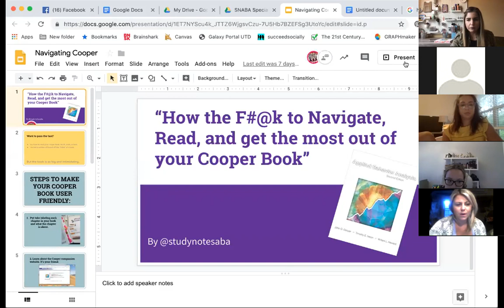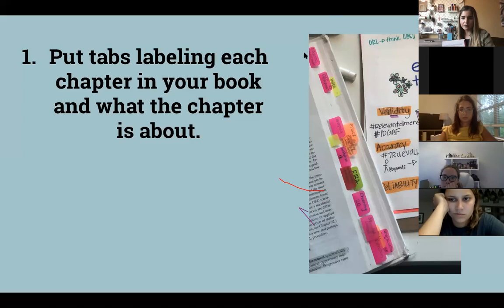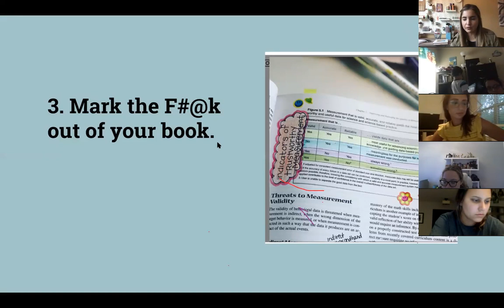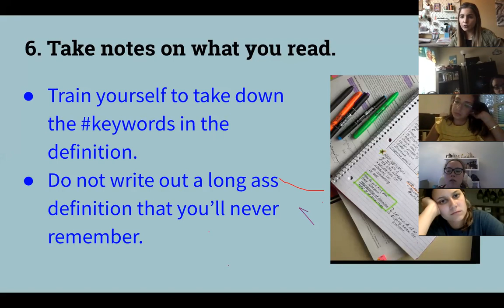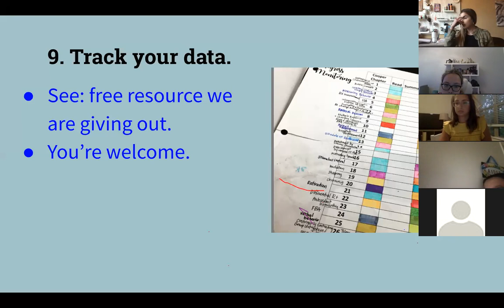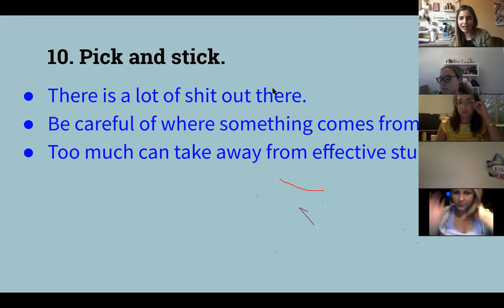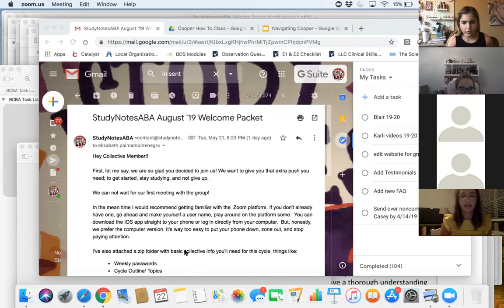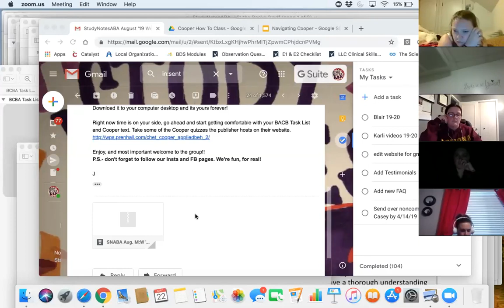StudyNotesABA Presents: How the F#@k to Read, Navigate, and get the most out of your Cooper Book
Hi guys!
We here at StudyNotesABA are passionate AF about helping people pass their BCBAExam and getting more badass BCBAS out in the world. We teach lots of classes and make this content fun and relatable. One common theme we have heard from our members is the following

"I find my Cooper book so aversive and intimidating".

We hear you, but we won't allow that to be an excuse as to why you didn't read your book. You NEED to read the damn book as the book is the bible that this big, bad exam is on.

We taught this free class to help you create a better, meaningful, fulfilling, (insert other relationship type words) connection with your book.

(we're real people and we will answer).

Like our video and share if you at least kind of love us.

The following presentation and materials are protected by copyright law. The material may not be reproduced or distributed, in whole or in part, without prior written permission of StudynotesABA, LLC

We take breaches of our intellectual property right seriously and will take the appropriate legal action in respect of any infringement.